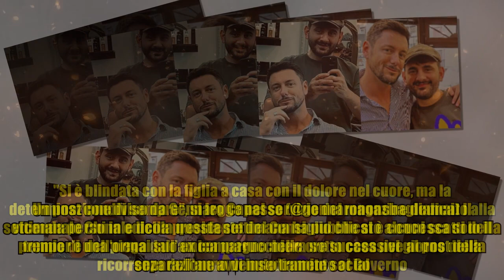Parla il barbiere di Andrea Giambruno: "Come sta? Non sembra provato. È venuto da me perché non gl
Parla il barbiere di Andrea Giambruno: "Come sta? Non sembra provato. È venuto da me perché non gl Come tutto ciò che da una settimana circa riguarda la vita privata e professionale di Andrea Giambruno, anche la foto che ha documentato il suo cambio look ha fatto ben presto il giro della rete. In posa davanti allo specchio del salone, il giornalista ormai ex first gentleman ed ex conduttore di Diario del giorno ha mostrato la nuova immagine di lui nella foto poi pubblicata dal suo barbiere di fiducia Gennaro Capasso che oggi ha commentato l'incontro in un'intervista al Corriere della Sera. "Era tranquillo come sempre, un cliente normale. Non sembrava provato", ha detto l'uomo che nel suo cliente non ha intravisto alcun segno di frustrazione o tristezza: "Se dovesse cadere il mondo, a lui basterebbe fare un passo di lato per non essere toccato". Mercoledì mattina Giambruno, che si reca al salone circa tre volte al mese ("Viene da noi da due mesi più o meno, è stato qui altre cinque